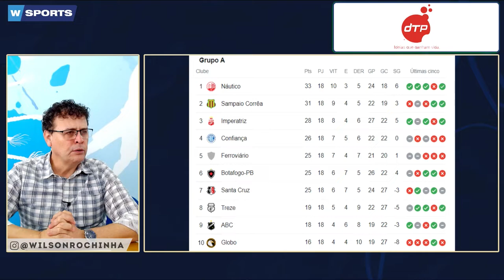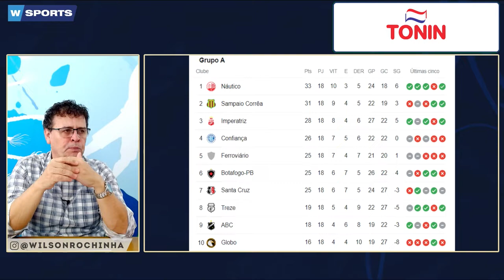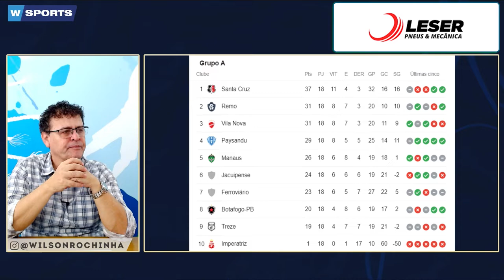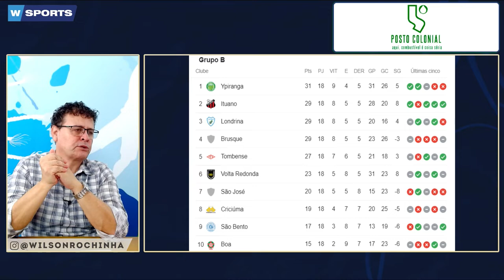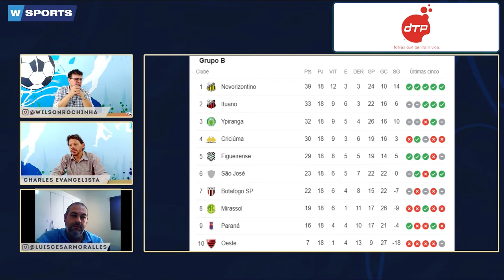COM QUANTOS PONTOS UM TIME PASSA DE FASE NO BRASILEIRÃO? BOTAFOGO SP CHEGA LÁ ESSE ANO AINDA?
COM QUANTOS PONTOS UM TIME PASSA DE FASE NO BRASILEIRÃO? BOTAFOGO SP CHEGA LÁ ESSE ANO AINDA? - WSPORTS NEWS 23/06/2022

- 11h00 | AO VIVO

A MELHOR EQUIPE DO RÁDIO ESPORTIVO DE RIBEIRÃO PRETO:

🎙 Apresentação: Wilson Rocha / Leandro Rabello
🗣️ Comentários: Luis Cesar Moralles
🎤 Repórter: Charles Evangelis